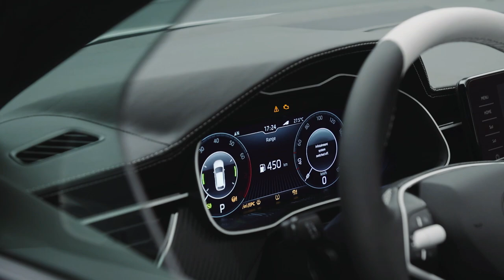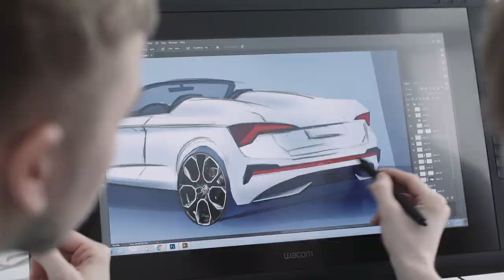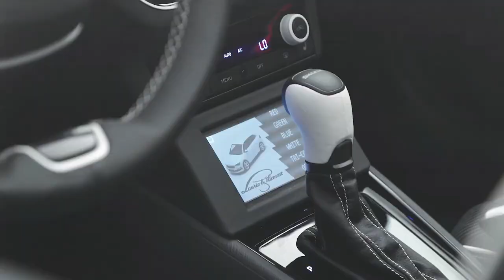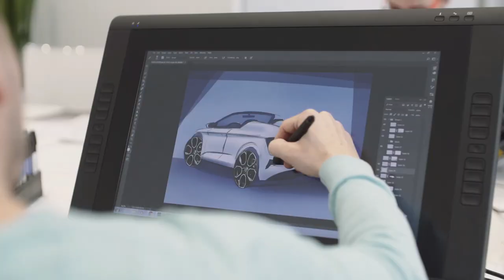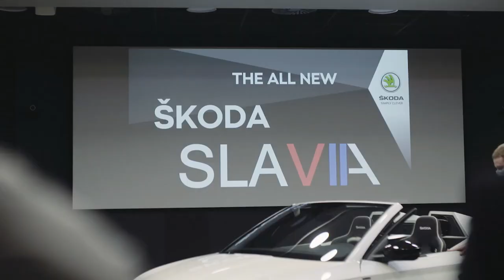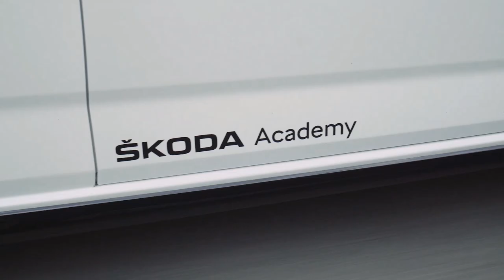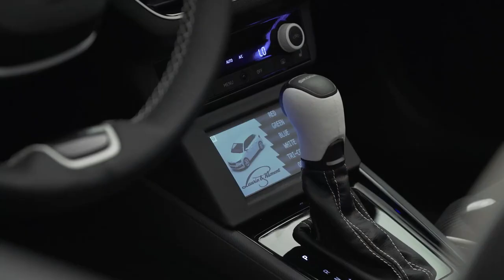Skoda SLAVIA Spider Concept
› 31 students from the SKODA vocational school create an exciting spider version of the SKODA SCALA
› SLAVIA spider inspired by SKODA 1100 OHC sports prototype
› The SLAVIA name commemorates the anniversary of the company’s founding in 1895
› First precursors of the traditional annual Student Concept Car date back to the 1970s